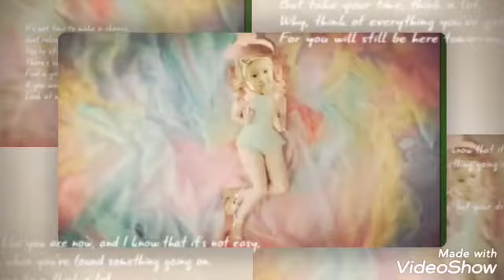Super wonder dougther girl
Created by Big Daddy Nat Sriratana ศรีรัตนะ